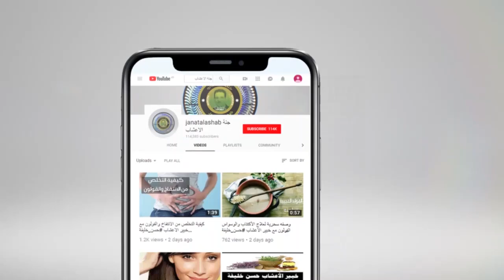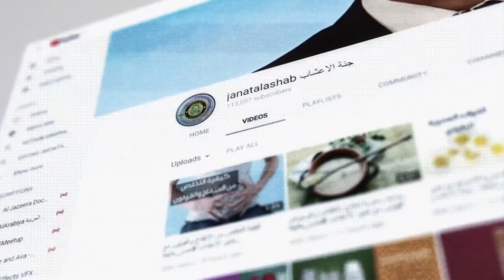فوائد الشاى الاخضر المذهلة للجسم وفقدان الوزن وضغط الدم مع خبير الاعشاب حسن خليفة - جنة الاعشاب